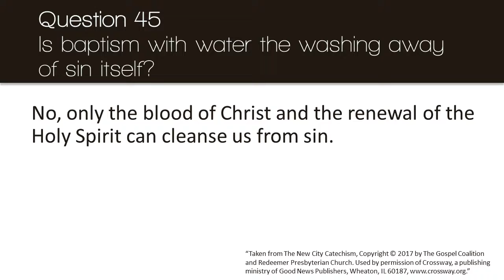"Is baptism with water the washing away of sin itself?"